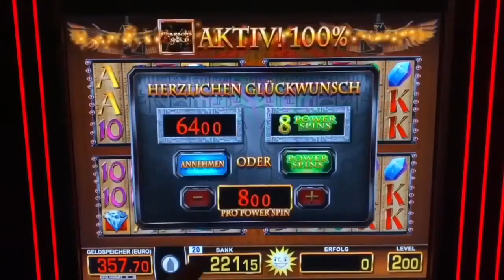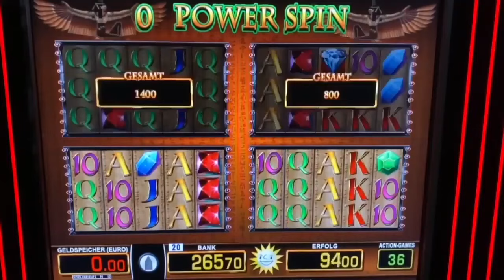Auf 8€ Lucky Pharao RUBINE JACKPOT Power Spins 🔥MERKUR MAGIE CASINO SPIELOTHEK Spielhalle